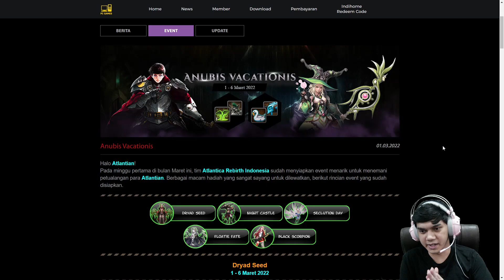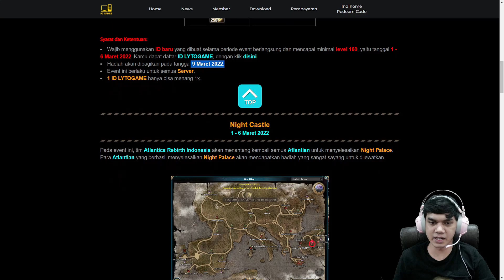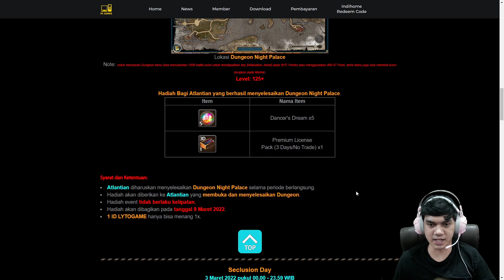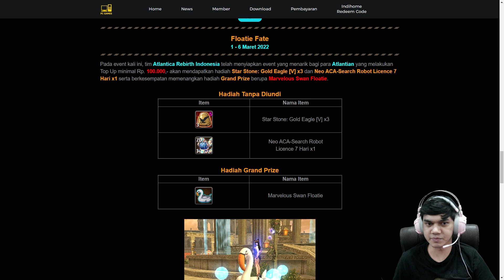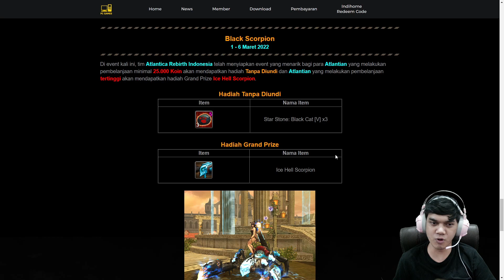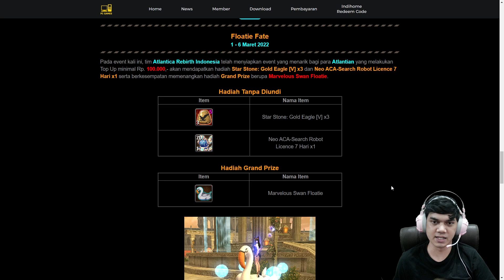CARA COMBINE ACCESSORIES VALENTINE BIAR SUKSES DAN EVENT NEW PLAYER - ATLANTICA REBIRTH INDONESIA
Jika kalian mau kasih kritikan , saran, atau sekedar nanya"
Bisa langsung Chat Instagram atau Facebook